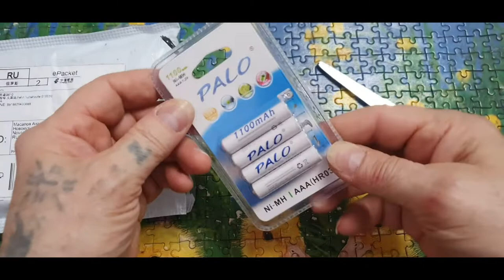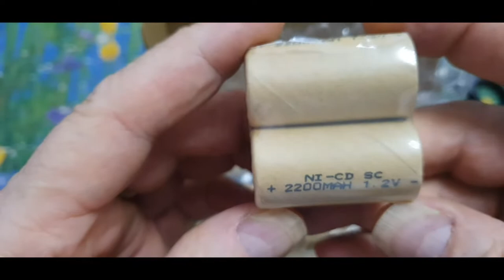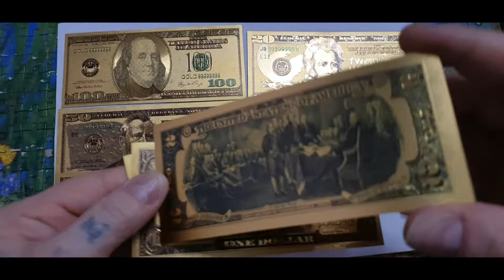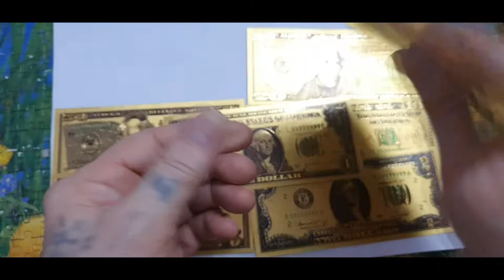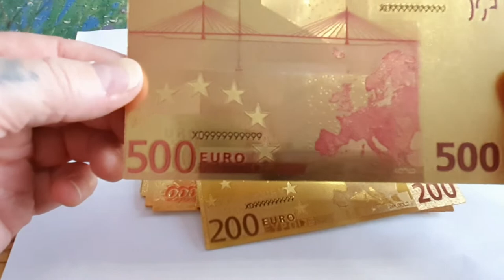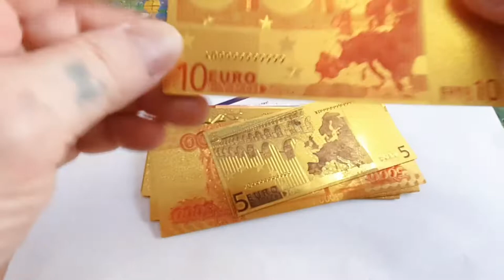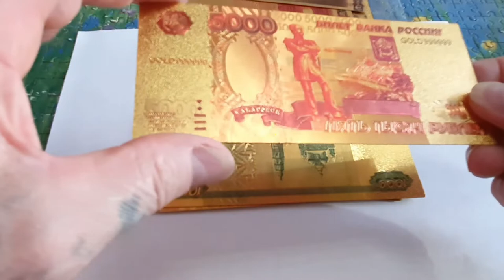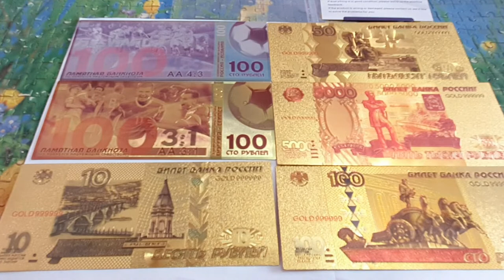Сувениры из Поднебесной, из золота 24 карата.